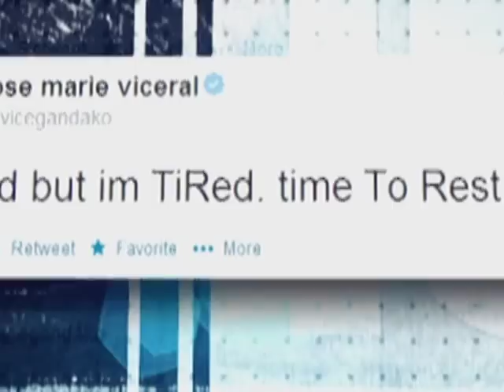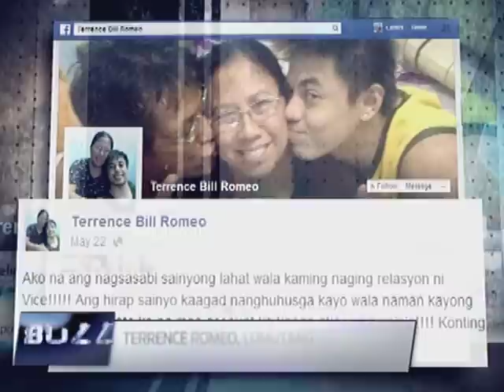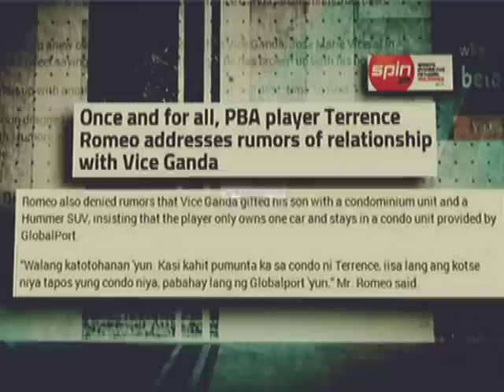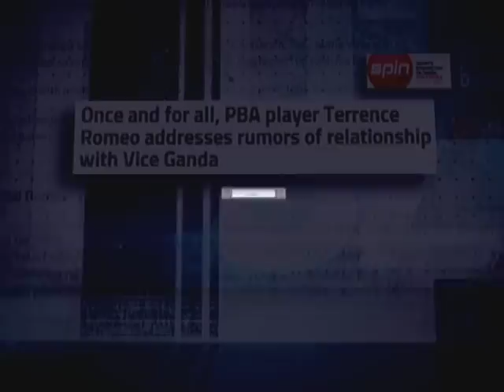The Buzz: Vice Ganda clears up rumors with Terrence Romeo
Vice Ganda says he respects Terrence Romeo's family.